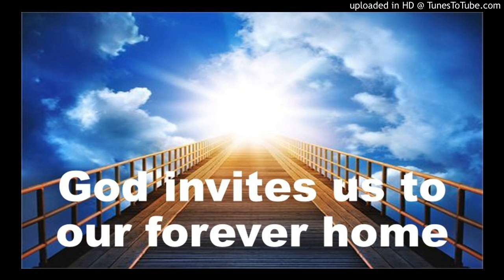God invites us to our forever home - audio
A message presented at New Market Christian Church on June 2, 2019, by Dr. Gary Snowden